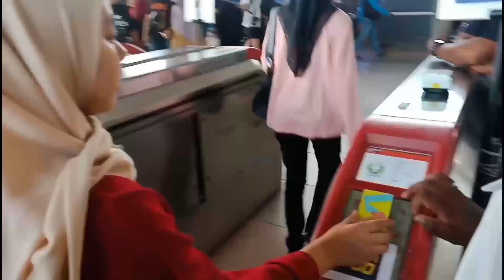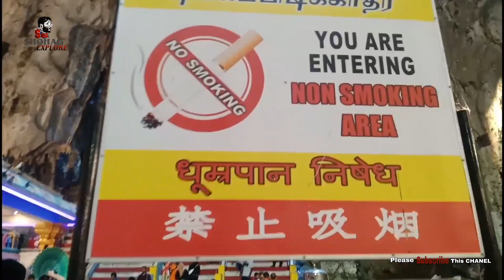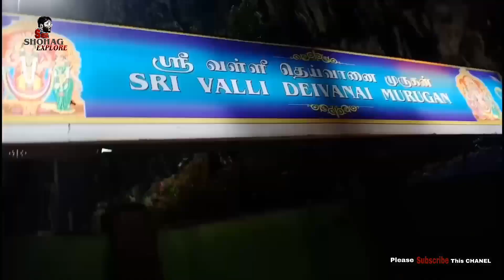বাতু কেভস গুহা ! The Batu Caves Temple !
Batu Caves in Kuala Lumpur !

One of Kuala Lumpur’s most frequented tourist attractions, is a limestone hill comprising three major caves and a number of smaller ones. Located approximately 11 kilometres to the north of Kuala Lumpur, this 100-year-old temple features idols and statues erected inside the main caves and around it. Incorporated with interior limestone formations said to be around 400 million years old, the temple is considered an important religious landmark by Hindus. Cathedral Cave – the largest and most popular cavern in Batu Caves – houses several Hindu shrines beneath its 100-metre-high arched ceiling. At the foot of Batu Hill are two other cave temples – the Art Gallery Cave and Museum Cave – which houses numerous Hindu statues and paintings.